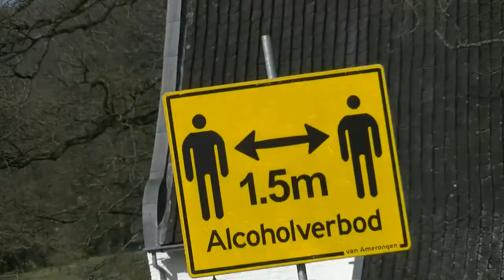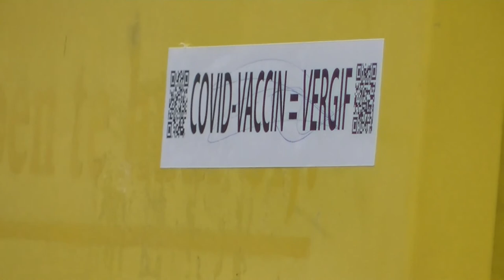Lekker Weer, Sonsbeek Park, zon, alcoholverbod, verkeersruzie, vrijheid leuke mensen en lieve honden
Alles kan kapot!